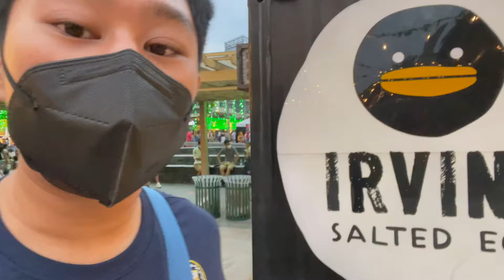Vlog 11: Mall Capital of Asia???